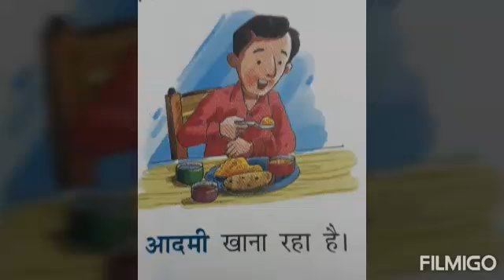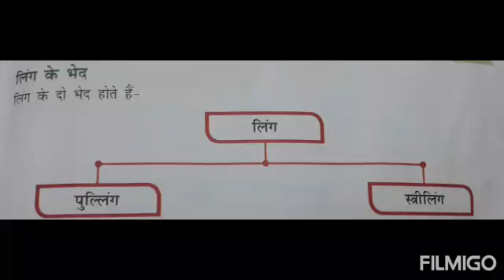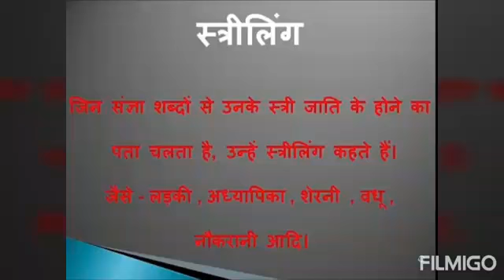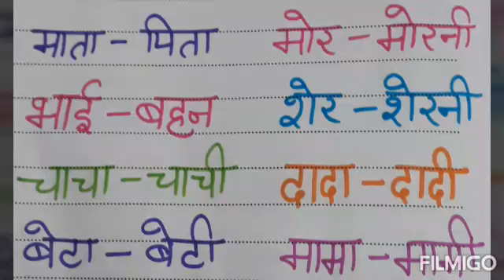लिंग - पुल्लिंग और स्त्रीलिंग